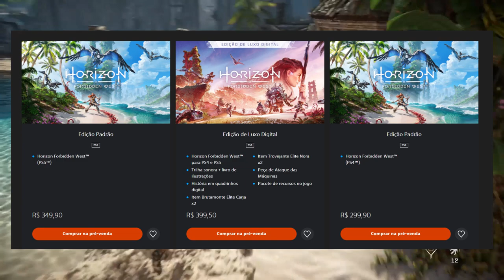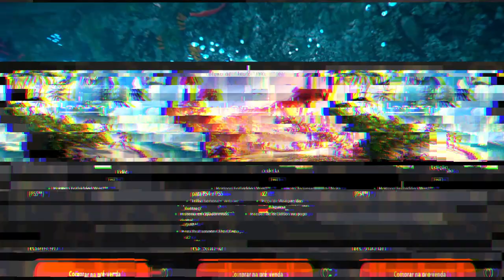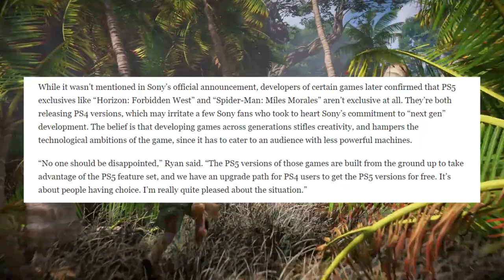Horizon Forbidden West é uma PALHAÇADA com os FÃS!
➤ PSN: hadessama94